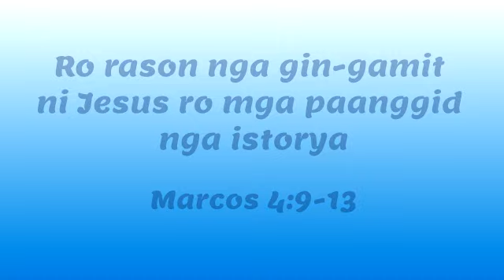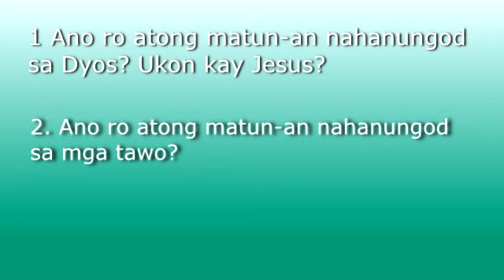Inakeanon 11 Ro rason nga gin gamit ni Jesus ro mga paanggid nga istorya